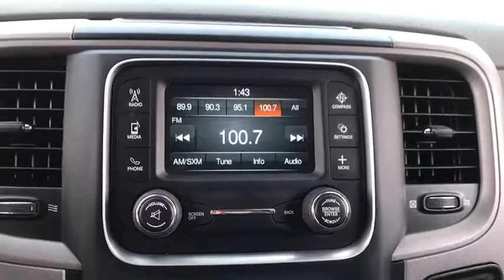2015 Ram 1500 Phoenix, Scottsdale, Tempe, Peoria, Mesa, AZ JC255992A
Granite Crystal Metallic Clearcoat Used 2015 Ram 1500 available in Phoenix, Arizona at Airpark Chrysler Dodge Jeep. Servicing the Scottsdale, Tempe, Peoria, Mesa, AZ area.

Airpark CDJ
7801 E Frank Lloyd Wright Blvd

Recent Arrival! Clean CARFAX. CARFAX One-Owner. New Price! Gray 2015 Ram 1500 Express HEMI 5.7L V8 Multi Displacement VVT Automatic ABS brakes, Electronic Stability Control, Heated door mirrors, Low tire pressure warning, Traction control.Certified. Chrysler Group Certified Pre-Owned Details:* Transferable Warranty* Vehicle History* Warranty Deductible: $100* Roadside Assistance* 125 Point Inspection* Powertrain Limited Warranty: 84 Month/100,000 Mile (whichever comes first) from original in-service date* Includes First Day Rental, Car Rental Allowance, and Trip Interruption Benefits* Limited Warranty: 3 Month/3,000 Mile (whichever comes first) after new car warranty expires or from certified purchase dateAwards:* Green Car Journal Green Truck of the Year * 2015 KBB.com 15 Best Family CarsBased on 2017 EPA mileage ratings. Use for comparison purposes only. Your mileage will vary depending on how you drive and maintain your vehicle, driving conditions and other factors.